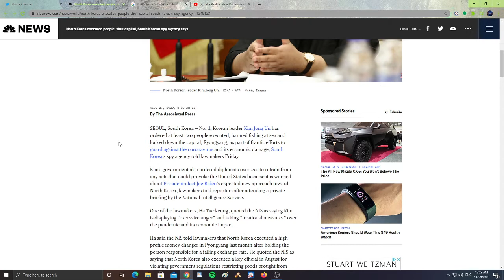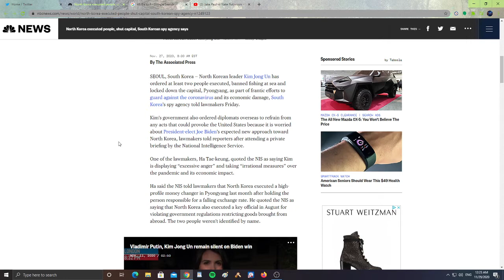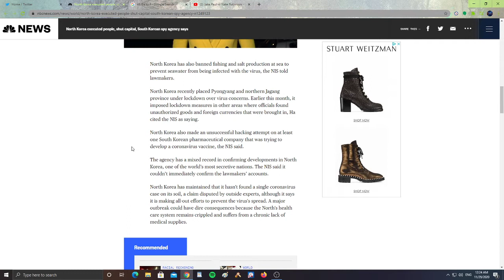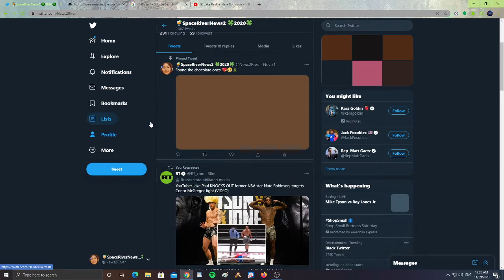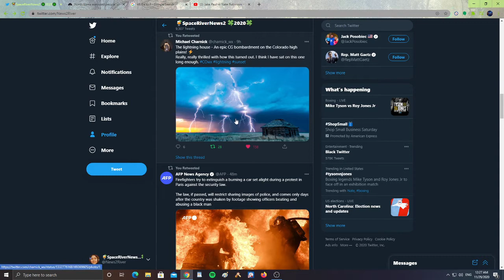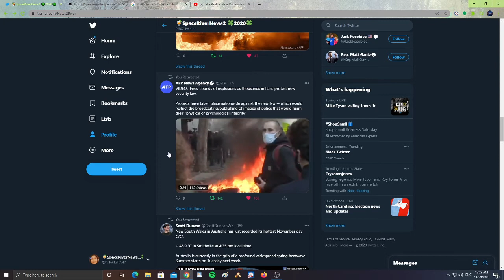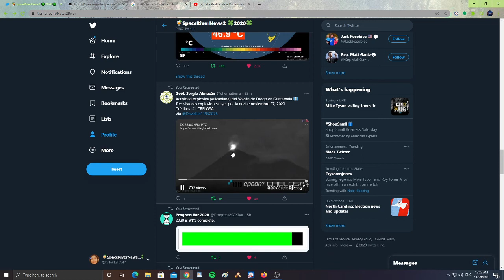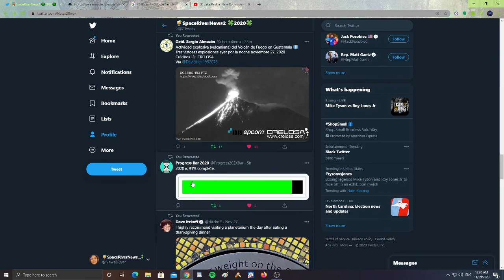North Korea executed people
North Korea executed people, shut capital, South Korean spy agency says.